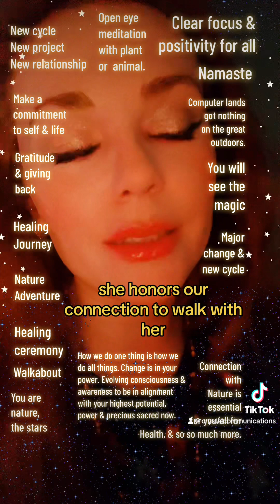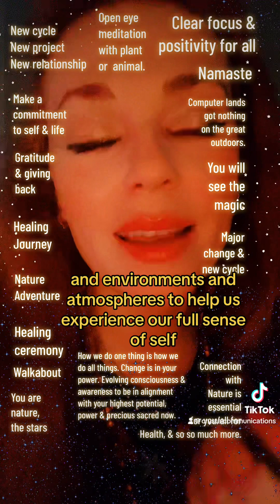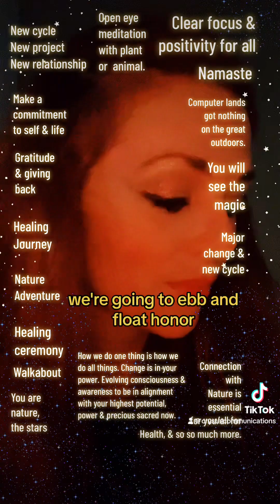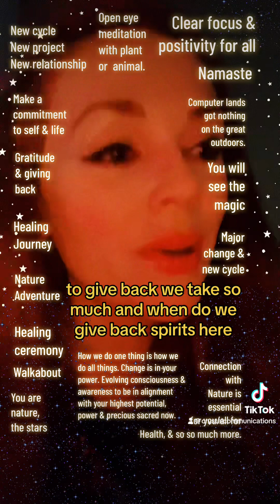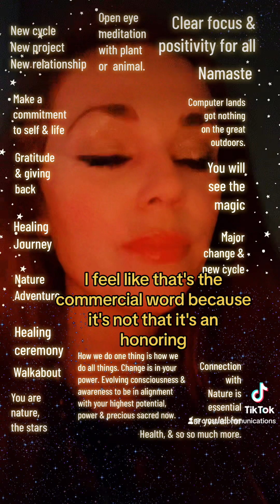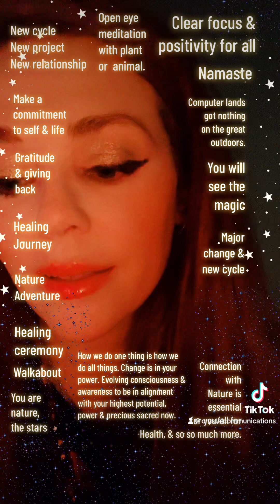Earth magic. Completion & change. 🙏